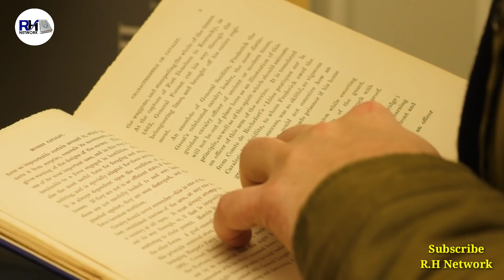Real Story Of Ertugrul's Brother Guldaro Bey । कबीले के सरदार Gundogdu की कहानी - R.H Network